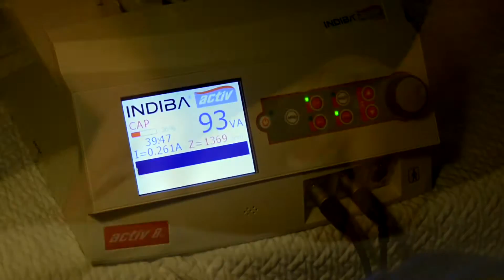Hector Sáez - Recuperación Volta Catalunya 2017